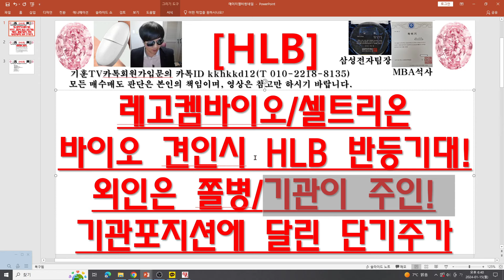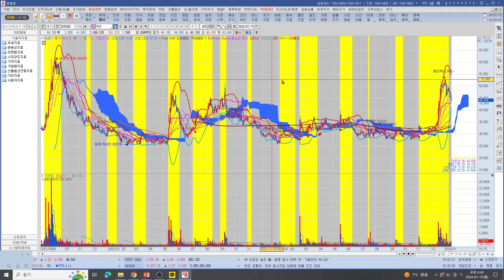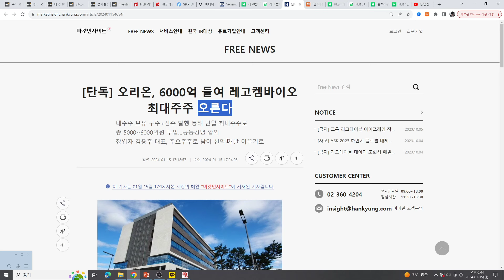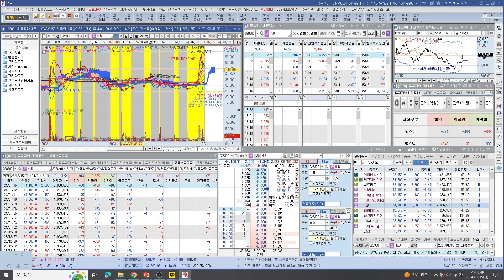[주식투자]HLB(레고켐바이오/셀트리온바이오 견인시 HLB 반등기대!외인은 쫄병/기관이 주인!/기관포지션에 달린 단기주가)